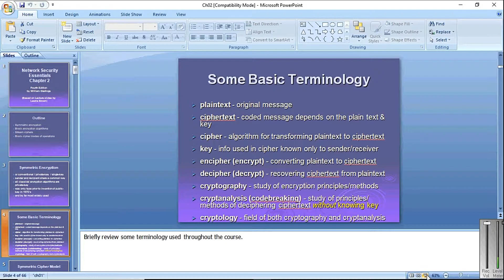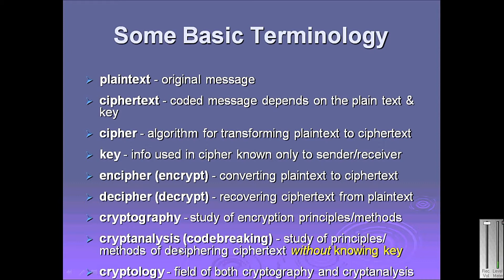Difference between cryptography, cryptanalysis and cryptology || urdu hindi | lecture | part 16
Title:- Difference between cryptography, cryptanalysis and cryptology || urdu hindi | lecture | part 16

Topics Covered in the playlist (Try to Ignore this):
• Introduction to Network Security, Information security, network security. Computer security, Security Trends, OSI Security Architecture, Security Attacks, Security Services, Security Mechanisms, A model for Network Security
• Symmetric encryption principles, Shift cipher, Rot-13 cipher, Ceasar cipher
• Cryptography, Cryptanalysis techniques,
• Security Threats in Ad-hoc Social Networks,
• Polyalphabetic ciphers, brute force search
• Fiestel cipher structure, Data Encryption Standard
• DES
• DES
• Cipher Block Modes of Operations
• CBM
• Secret key cryptography, key distribution scenario and issues, PRNGs
• Diffie-hellman key agreement, exchange and its security, public key applications
• Quiz # 2
• Mid Term Week
• Mid Term Week
• RSA, Digital signature
RSA security
• Secret sharing, Threshold based SS
• Blakley’s scheme, Entity authentication
• S-MIME
• IP Security Overview, IP Security Policy
• Web Security, Threats and approaches, SSL
• Legal and ethical aspects
• System Security, Intruders, Intrusion Detection, Audit Records, Statistical Anomaly detection
• Rule based intrusion detection, Distributed intrusion detection, honeypots,
• Password management, protection, Strategies to choose password
• Malicious Software’s
• The Need for Firewalls
• Firewall Characteristics
•  Types of Firewalls
• Firewall Basing
•  Firewall Location and Configurations